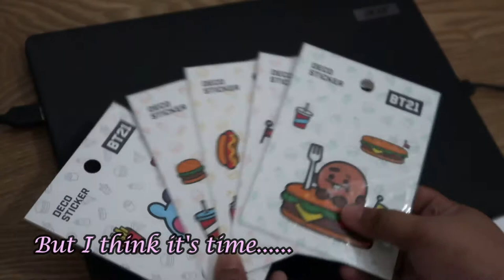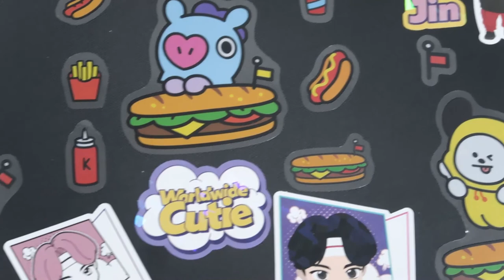DECORATE MY LAPTOP WITH ME| BTS ARMY LAPTOP| TINY TAN| BT21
Hi everyone! Been wanting to do decorate my new laptop for quite some time now and finally found the time to do it. So so happy with how it turned out. Yay!!